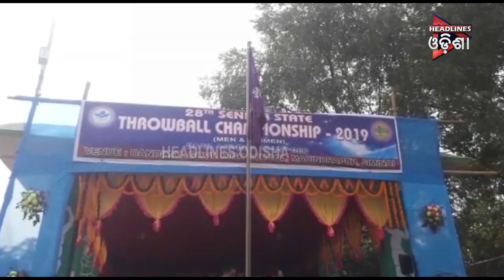TODAY@9 SEG _1...16.12.2019